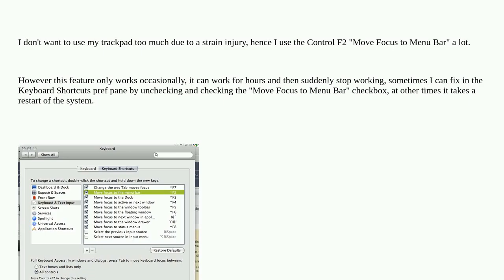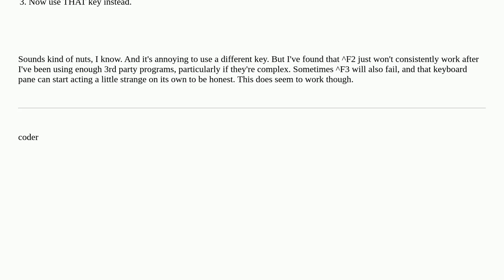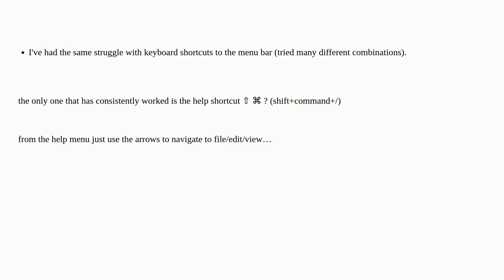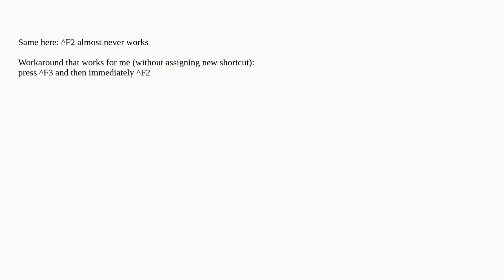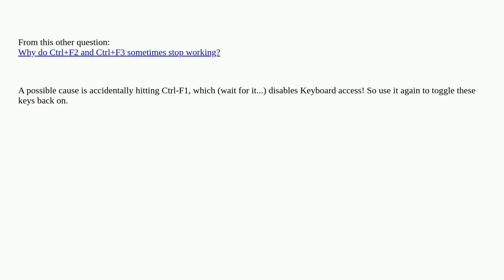Apple: Control-F2 "Move Focus to Menu Bar" only works occasionally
Control-F2 "Move Focus to Menu Bar" only works occasionally

A special thanks goes out to the community

  ui keyboard macos